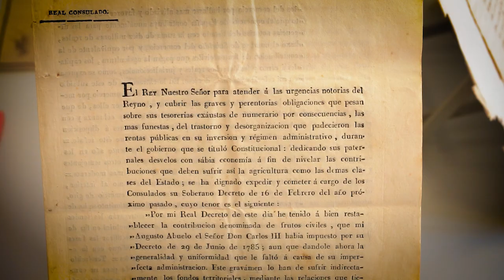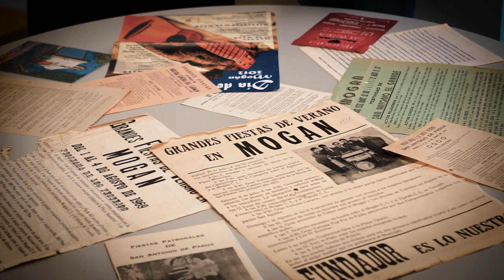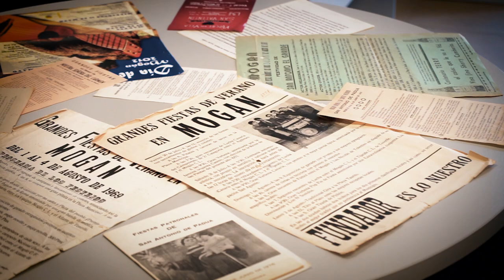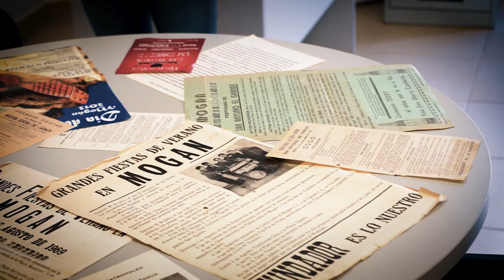Un día con 𝐂𝐨𝐧𝐬𝐮𝐞𝐥𝐨 𝐃𝐢́𝐚𝐳 | Entrevista "𝐔𝐧 𝐚𝐧̃𝐨 𝐝𝐞 𝐦𝐚𝐧𝐝𝐚𝐭𝐨"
Dentro del marco del especial "Un año de mandato" conocemos el lado profesional y más personal de los integrantes del grupo de gobierno actual, tras haber cumplido un año tras el último proceso electoral. En esta ocasión entrevistamos a Consuelo Díaz, Concejala Delegada en materia de Patrimonio Cultural, Archivo, Contratación y Estadística.